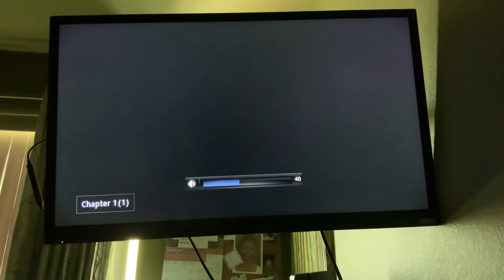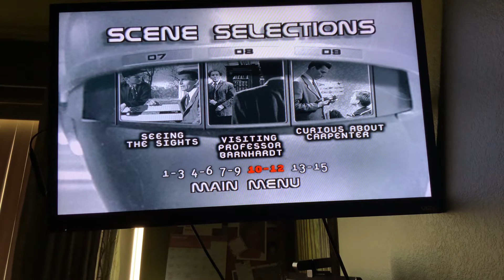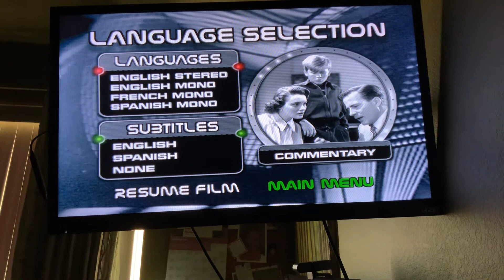The Day The Earth Stood Still (1951) 2003 DVD Menu